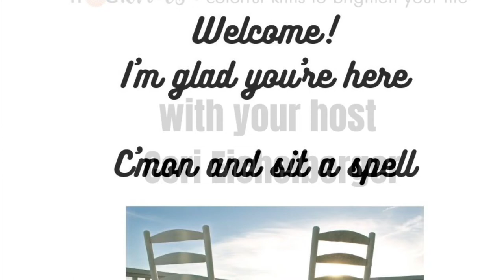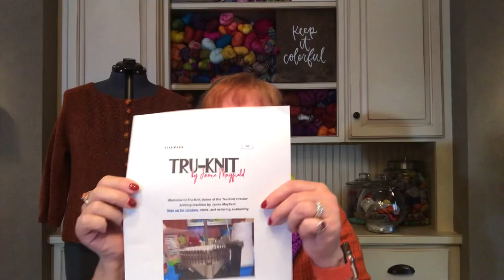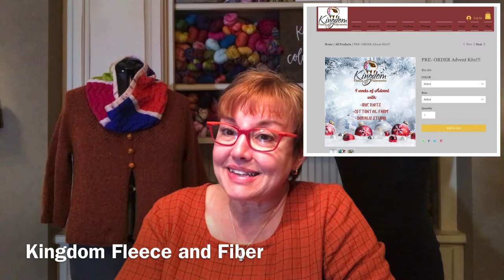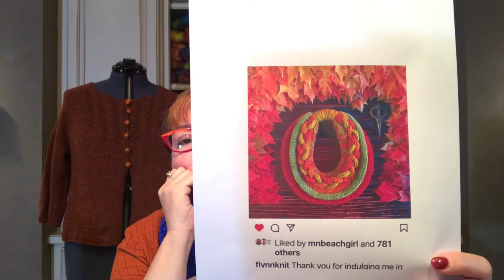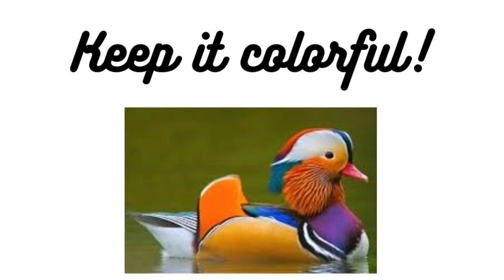Ep 84 Cori’s Stories Cowl & Peasy Sweater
PODCAST NOTES – Ep 84    WELCOME – Music: New Day - IKSON
New “old” glasses
Gudrun Sjoden dress
AUDIOBOOKS OF THE WEEK
House in the Cerulean Sea by TJ Klune
The Dirty Life by Kristin Kimball
RECIPE OF THE WEEK
Classic meatloaf – Food network kitchen – glaze topping
Cori’s Stories Cowl- a collaboration with Knitstyle Yarns “It’s not hard; its new”
2 colorways
Peasy by Heidi Kirrmaier
TIPS AND TRICKS – Questions from viewers
A new circular sock machine – TRU-KNIT by James Mayfield
Mother file
Christina’s Hat – sales thank you; working on a cowl
I’m not too busy; there are a lot of people in the world working a lot harder than I am
Cook of Castamar on Netflix 1 season 12 episodes
Go look at Kingdom Fleece and Fiberworks
CORI’S STORIES
Mom had a stroke; cousins died; light a candle